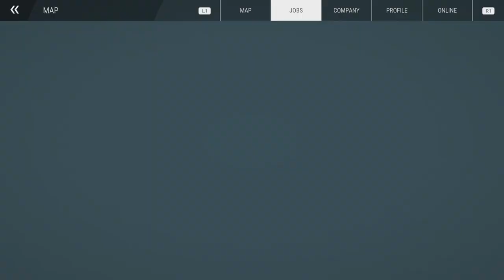Construction Simulator (PS5)...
Trying out 'Construction Simulator' for the first time.